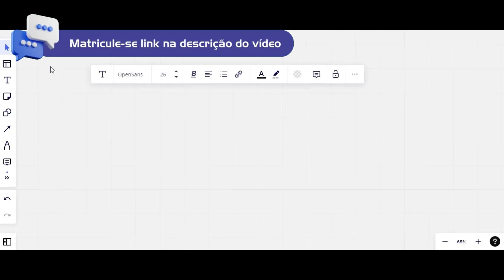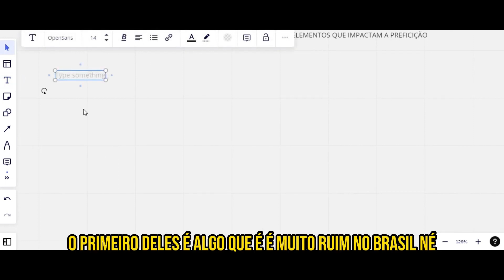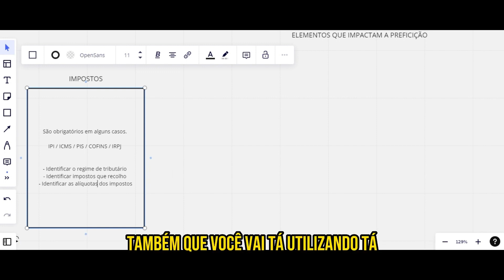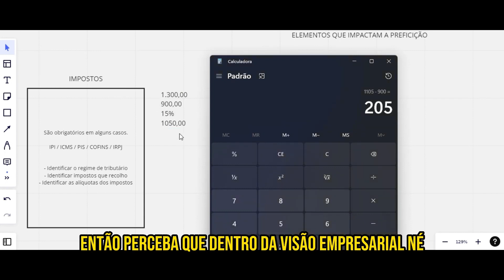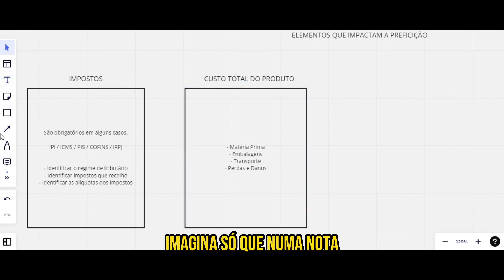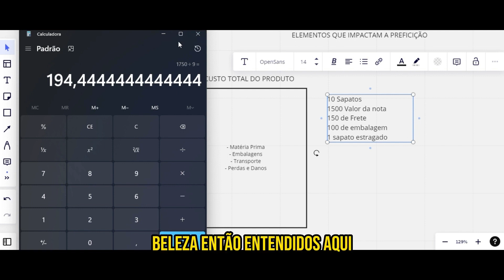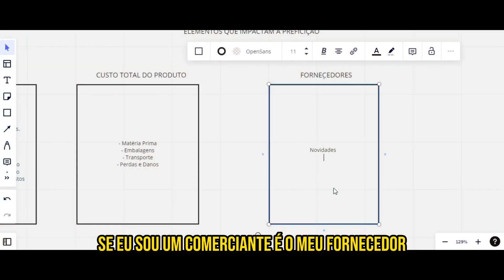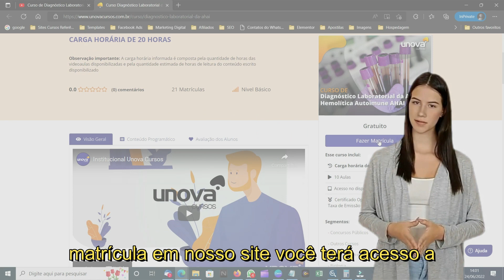Curso de Precificação de Produtos Gratuito | Unova Cursos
O Curso de Precificação de Produtos Gratuito e Online da Unova é uma excelente oportunidade para quem busca aprimorar seus conhecimentos na área de precificação e estratégias de negócios. Com um conteúdo programático abrangente, o curso aborda desde os elementos que impactam o preço dos produtos, como impostos, custos e fornecedores, até os métodos de precificação mais utilizados, como Markup, Markdown e a Fórmula CLD. Além disso, o curso também explora os pilares estratégicos da precificação, englobando posicionamento, produto, praça, promoção e preço, fornecendo uma visão completa e atualizada das melhores práticas do mercado.

Ao se inscrever no Curso de Precificação de Produtos da Unova, você terá a oportunidade de aprender com especialistas da área e aplicar os conhecimentos adquiridos em situações práticas e reais. O curso é totalmente gratuito e online, o que permite estudar no conforto da sua casa, no seu próprio ritmo e de acordo com a sua disponibilidade. Ao concluir o curso, você estará melhor preparado para enfrentar os desafios do mercado e tomar decisões assertivas relacionadas à precificação, contribuindo assim para o sucesso e a competitividade do seu negócio ou da empresa em que trabalha.